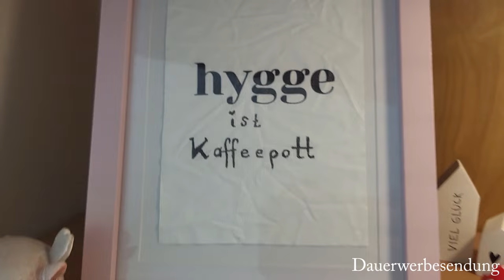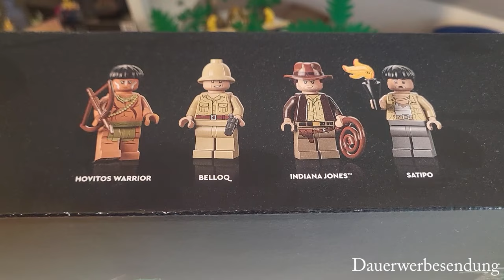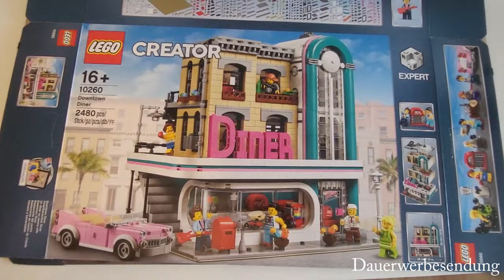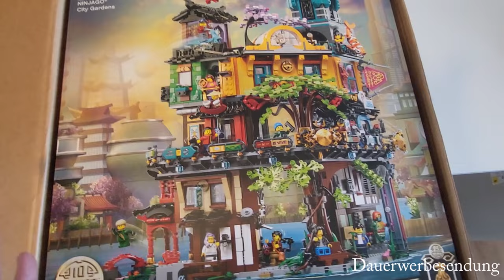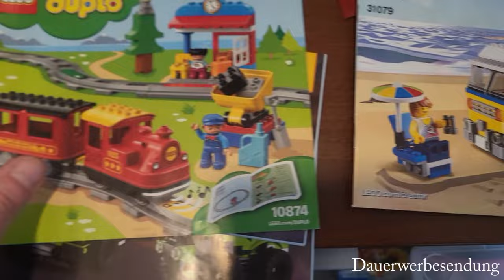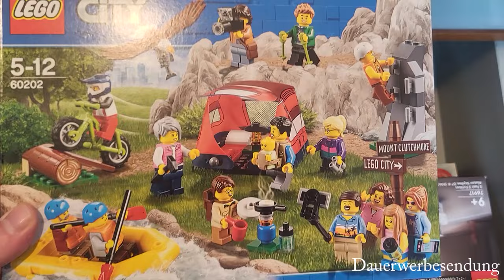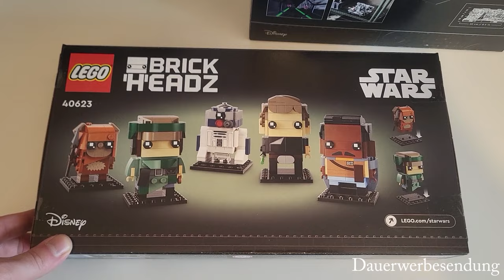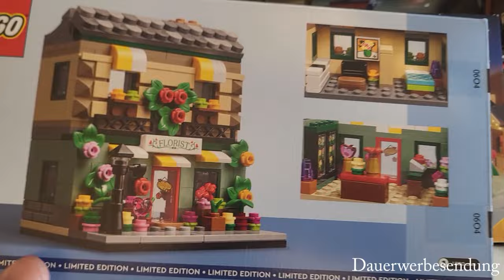Meine Lego Sammlung - Verkaufe ich sie?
Moin Leude,

heute zeige ich euch mein kleine Legosammlung. Ich hoffe es gefällt euch.

Einleitung 0:00
Wohnzimmer 1:20
Schlafzimmer 3:45
Flur 6:04
Dachboden 9:05
Dachboden 2 14:40
Star Wars 20:36
GWP´s 23:14

Genannte Youtube Kanäle:

@MultiverseOfBrickness Mein BrickBro Julian, Schaut gerne vorbei.

@john-brickstone Brickstone City geht wieder weiter.

@inubrick Eine tolle Klammbausteinstadt vom Kollegen aus dem Norden.

Grüße

Julian von Heide Bricks